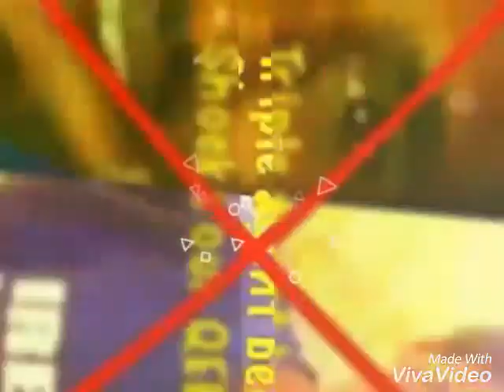Ya umataa oromoo wal jaladhaa wajiin nyatanii walii nyatiin grimaa xuren sif kunii